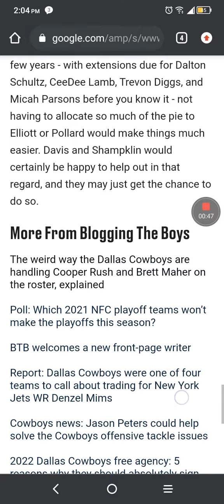The running backs to be backups for Zeke and Tony.